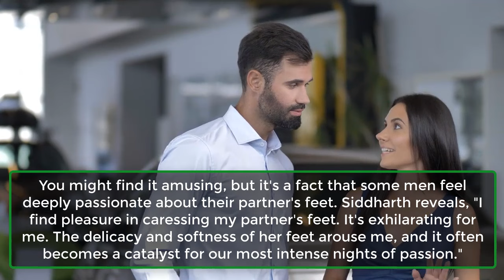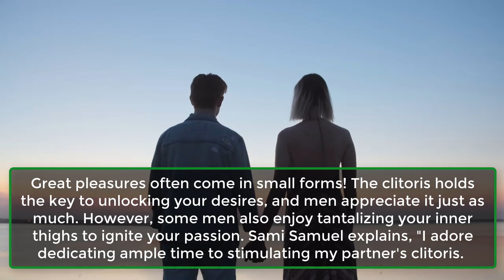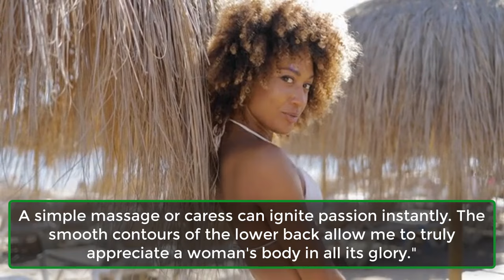5 Sex Zones Men Love To Explore In A Woman's Body | Human Behaviour Psychology Facts | Awesome Facts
5 Sex Zones Men Love To Explore In A Woman's Body | Human Behaviour Psychology Facts | Awesome Facts
Do you believe your partner's excitement is solely sparked by your cleavage? In truth, they're likely eager to explore certain areas of your body that you might consider unconventional, leading to an unforgettable night filled with passion.
Underarms.
Feet.
Clit0ris and Inner thighs.
Neck & Nape.
Lower Back.